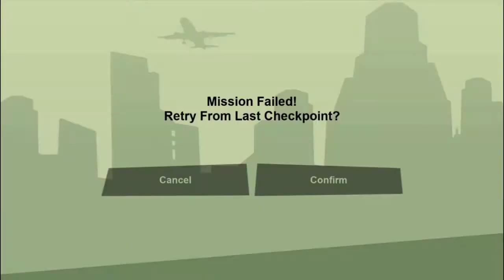Gta San Andreas Definitive Edition Lets Play # 50 Blueprints